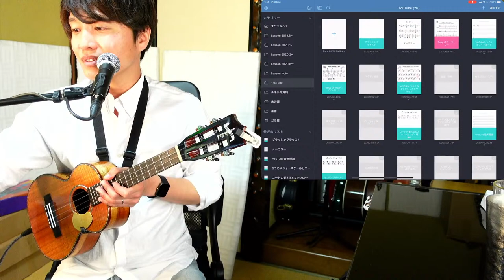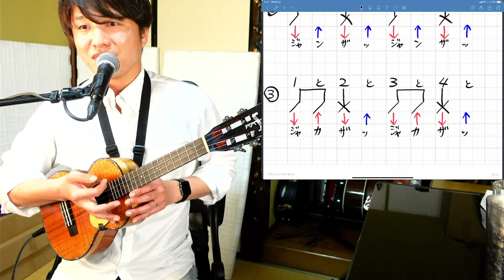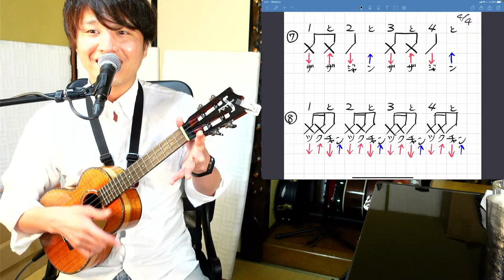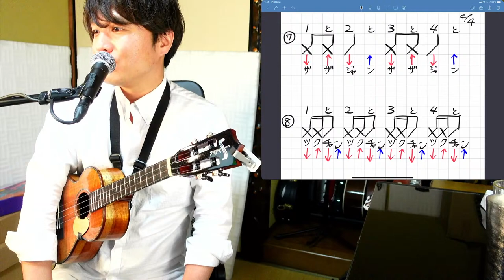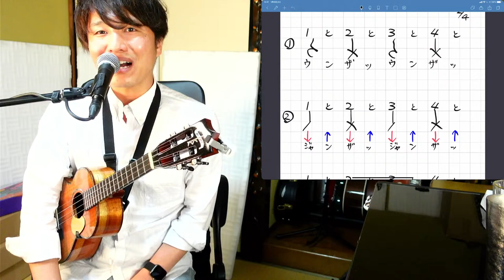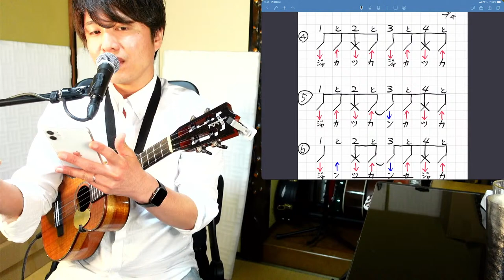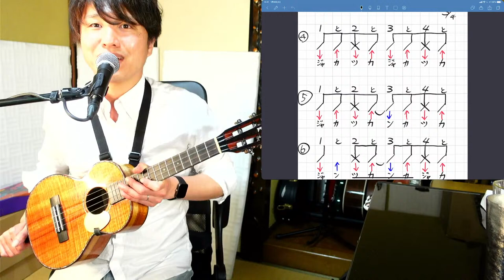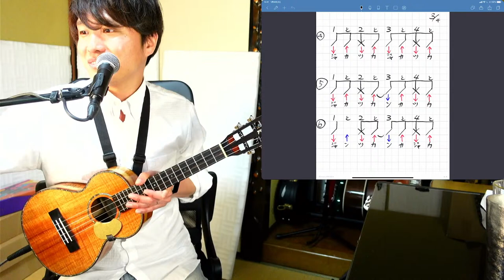【GW集中講義】ブラッシング奏法について50分【あのチャッてかっこいいストローク】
ブラッシング練習無料テキスト(ホワイトボード)

■cafe talkにてオンラインレッスンやってます！
↓レッスン招待リンク(このリンクからだったら特典がつきます♪)

(月)稲毛(木)川越(金・日)東銀座(土)本八幡

■月曜日
ヤマハミュージック東京　ミュージックアベニュー稲毛
・エレキギター/アコースティックギター/ウクレレ

■木曜日
山野ミュージックサロン川越　（株）山野楽器
・アコースティックギター/ウクレレ

■金曜日と日曜日
山野ミュージックサロン銀座　（株）山野楽器

■土曜日
伊藤楽器　本八幡センター